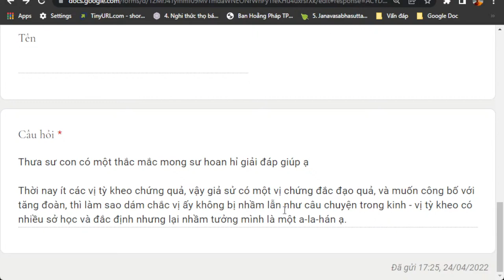1237. Nếu vị tỳ kheo thời nay chứng quả